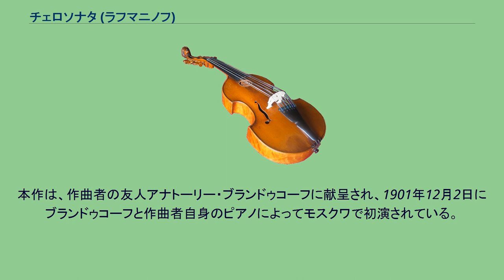チェロソナタ (ラフマニノフ)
終楽章の一部 セルゲイ・ラフマニノフの「チェロ・ソナタ ト短調」作品19は、1901年に作曲されたチェロソナタ。
ラフマニノフは本作においてピアノは単なる伴奏ではなく、チェロとピアノが対等な関係にあると考えていた。
ラフマニノフは1900年までの3年間を、あまり生産的でなく過ごした。
このような状況に至ったのは、「第1交響曲」が初演の後で酷評されてからだった。
それからのラフマニノフは鬱病に苛まれ、ニコライ・ダーリ博士の催眠療法を受けている。
1900年にラフマニノフは「ピアノ協奏曲 第2番」に取り組んだ後、速やかに「チェロ・ソナタ」に着手したのであった。
本作は、作曲者の友人アナトーリー・ブランドゥコーフに献呈され、1901年12月2日にブランドゥコーフと作曲者自身のピアノによってモスクワで初演されている。
ブランドゥコーフは「悲しみの三重奏曲 第1番」（1892年完成）の初演者でもあった。
初演後、ラフマニノフは改訂を加えたとみられ、初版には「1901年12月12日」と記載されている。
楽曲は以下の4楽章から成る。
レント – アレグロ・モデラート（ト短調） アレグロ・スケルツァンド（ハ短調） アンダンテ（変ホ長調） アレグロ・モッソ（ト長調） 演奏時間は約35分強（1楽章反復あり）の大作。
ロシアのピアニスト、アルカーディ・ヴォロドスは第3楽章をピアノ独奏用に編曲しており、録音も残している。
^ Norris, Geoffrey (1993). The Master Musicians: Rachmaninoff. New York City: Schirmer Books. pp. 11, 19, 33, 38, 40, 123, 124, 168, 177. ISBN 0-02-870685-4. ^ Classical Archives